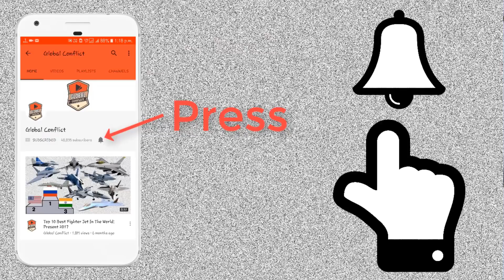2021 Big Defence Deal | France ने India को किया बड़ा Offer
Aviation major Airbus will showcase a wide selection of its advanced aerospace technologies and services at the Aero India 2021 exposition, all set to be held at the Yelahanka Air Force Station here from February 3 to 5.  Airbus exhibits will be located at Stand B.2.6 in Hall B. On display will be a scale model of the C295, medium transport aircraft and a digital display of the A330 MRTT (Multi-Role Tanker Transport) aircraft.

Scale models of the multi-role helicopter H225M and the AS565MBe Panther, the all-weather, multi-role force multiplier will also be on display.

The S850 Radar will also be there on a digital platform, a high-power satellite offering SAR capabilities.

It can monitor multiple targets with frequent revisits.

A company release said that visitors to the Airbus pavilion can learn about the aviation major’s ‘Make in India’, ‘Skill India’ and ‘Startup India’ initiatives.